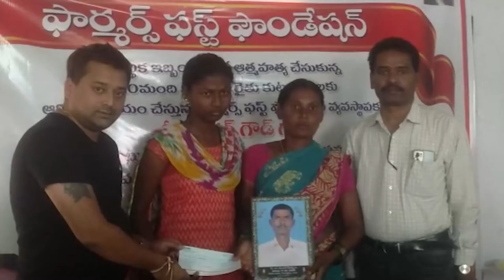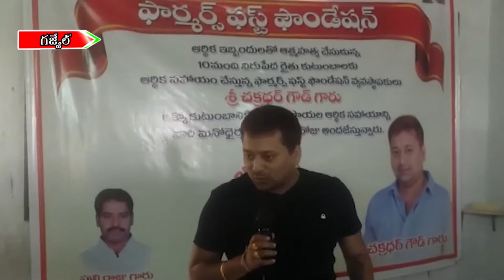21-04-2022// MEETV NEWS ///